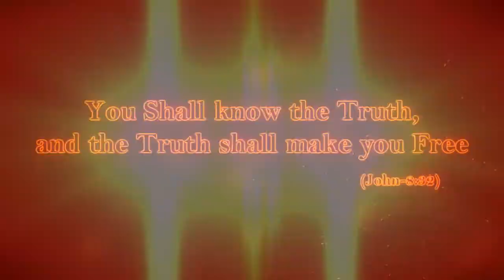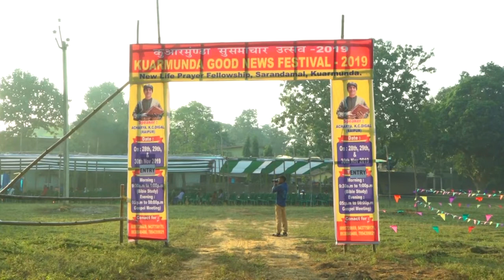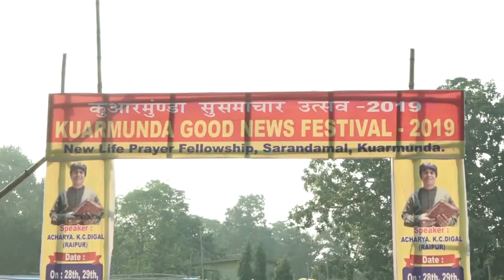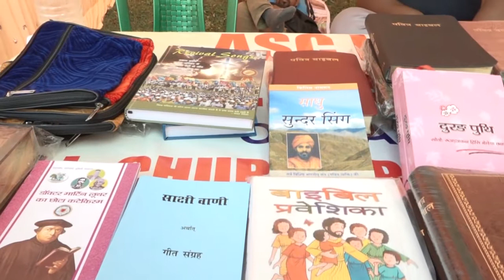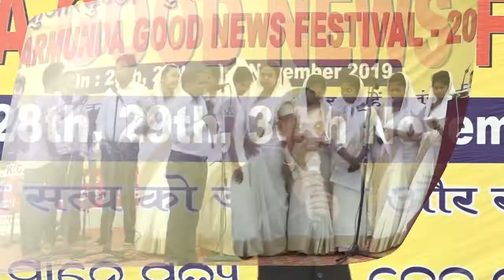Good News Festival II Evening Day-01 (P-01)